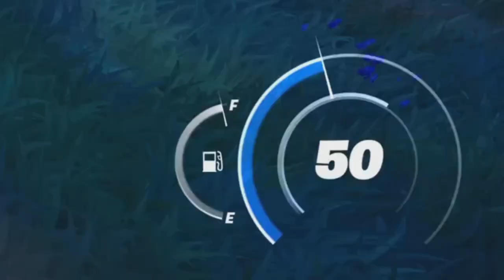Je rush comme un cochon ! (Fortnite)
Code Créateur Boutique Fortnite : r0uckiii